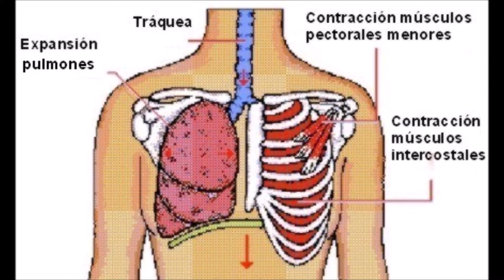La Respiración ... La Hacemos Mal y Aún Así, Seguimos Vivos... Por?